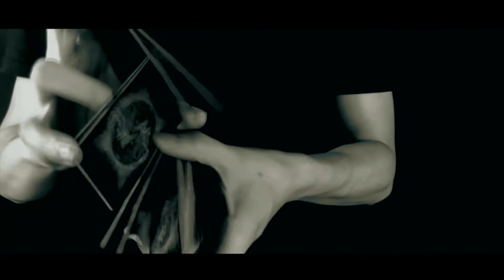Nirvana Playing Cards @ Dynamite Magic Shop